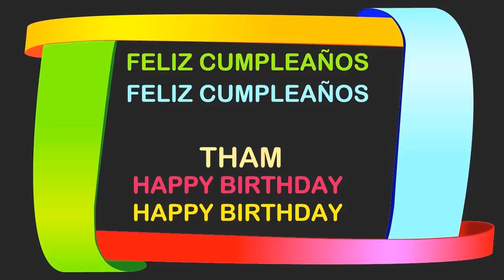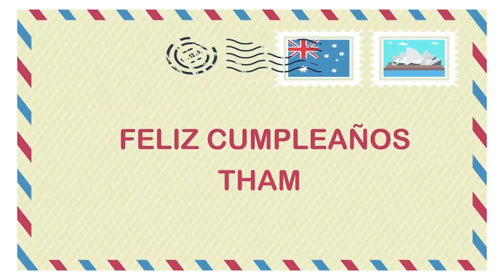Tham Birthday Postcards & Postales